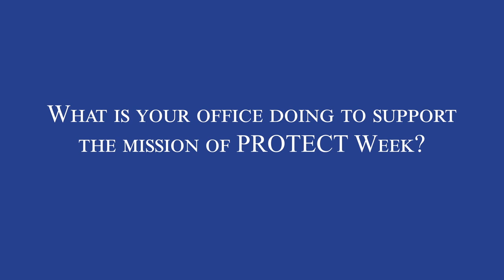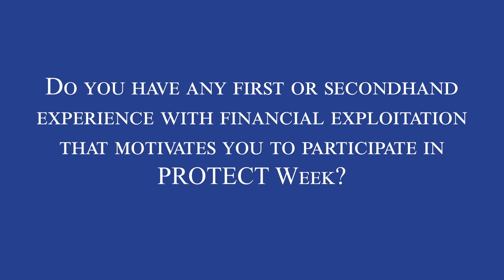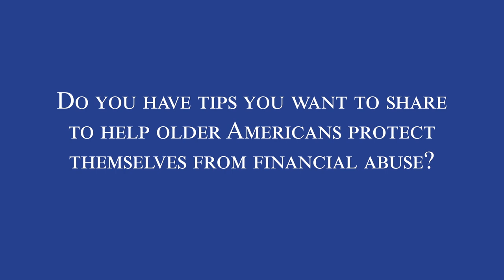Interview with the Comptroller of Maryland Peter Franchot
Comptroller of Maryland, Peter Franchot, answers four questions about PROTECT Week and what it means to him and his organization.  Watch as he answers the following:

 1.  Why is protecting older Americans from financial exploitation important to you and your organization?

2.  What is your office doing to support the mission of PROTECT Week?

3.  Do you have any first or secondhand experience with financial exploitation that motivates you to participate in PROTECT Week?

4.  Do you have tips you want to share to help older Americans protect themselves from financial abuse?